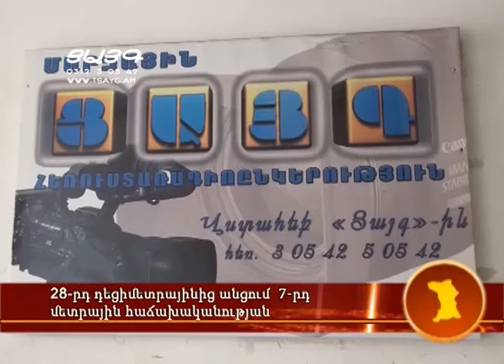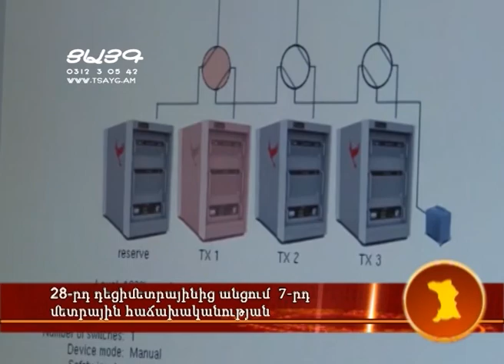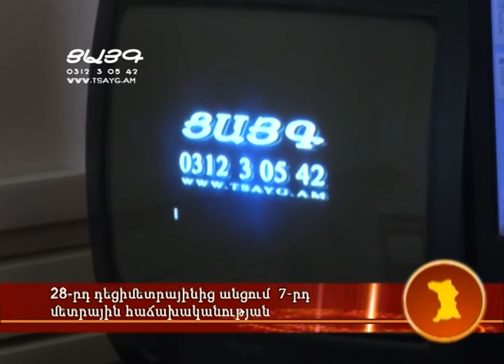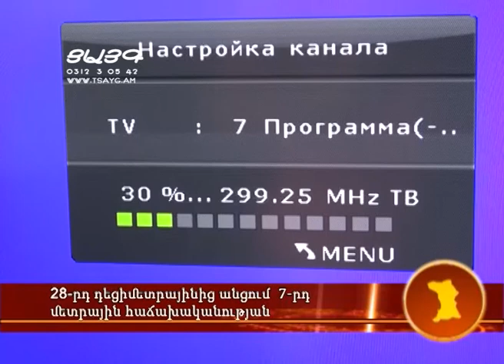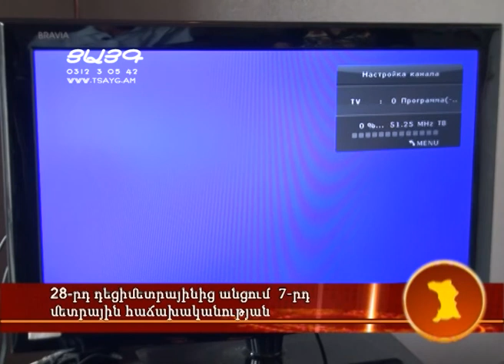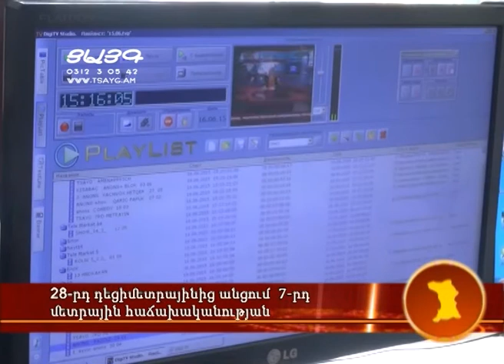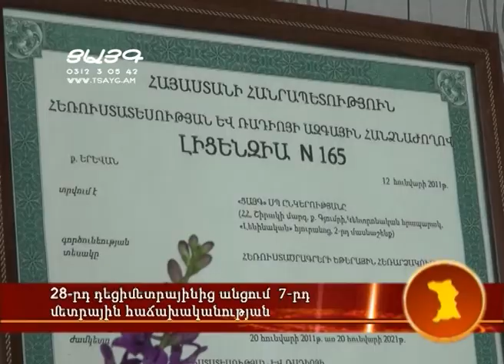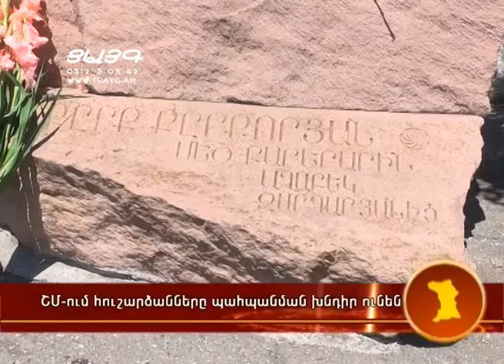"Մարզային ամփոփագիր" 21.06.2015, -Tsayg.am-